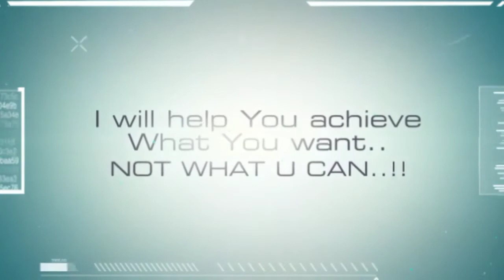Chetan Agarwal -Official Introductory Video.(Art Of Presentation)